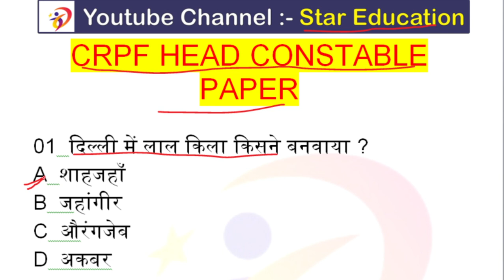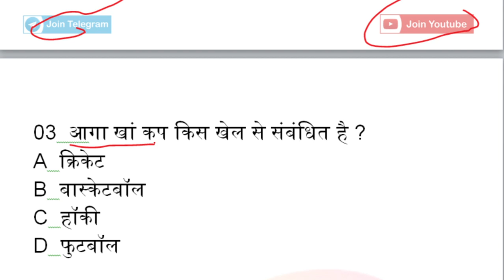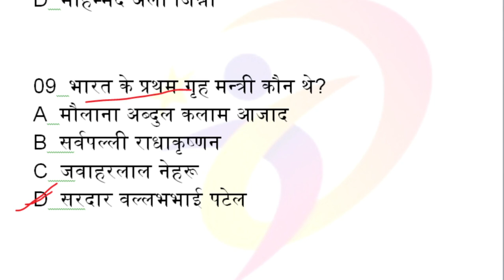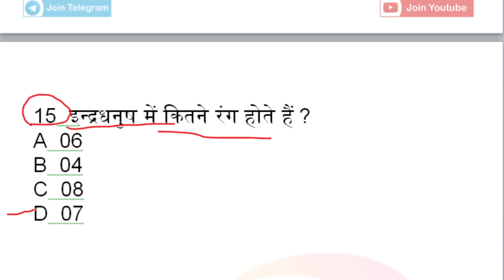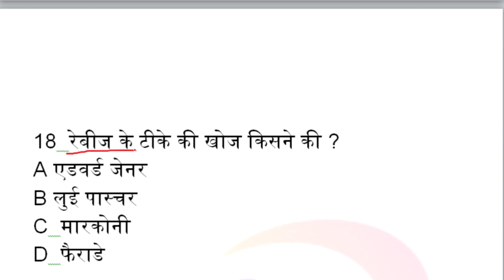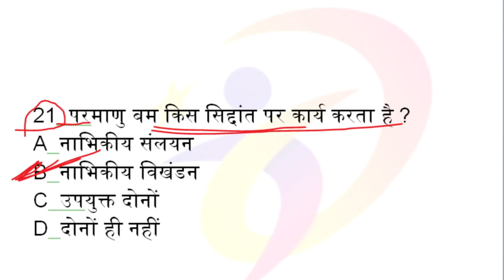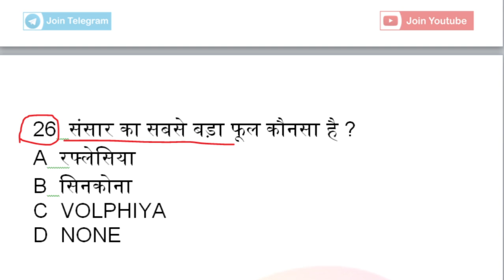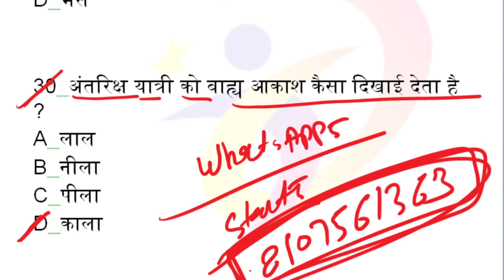CRPF Head Constable Previous Year Question Paper / CRPF Previous Year Question Paper,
दोस्तों इस वीडियो में सीआरपीएफ हेड कांस्टेबल के जीके के 30 महत्वपूर्ण प्रश्नों के बारे में चर्चा करेंगे